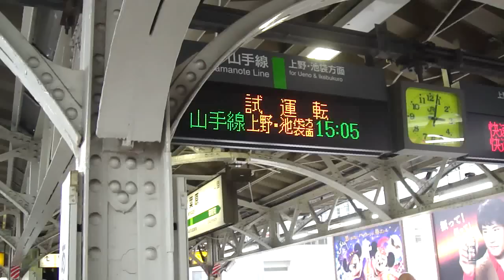山手線秋葉原駅に試運転列車が到着！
2014年10月20日撮影

平日の日中、たまに現れる試運転列車。いったん停車した後、すぐに発車します。